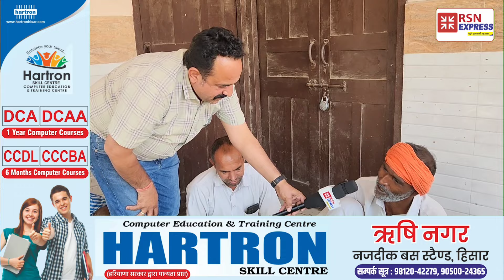आपी तो फेर भी लठ फसी मैं वोट इने न दयांगे - वोटर